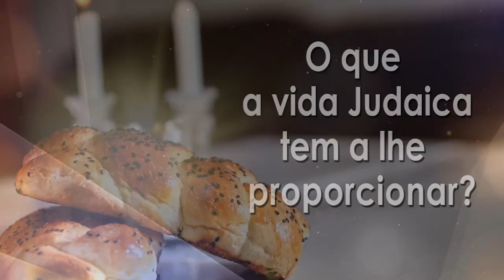"Guinness book: você ainda não faz parte dele?"-101- R.Binyamin Karaguilla- Hidabroot Brasil(2021)